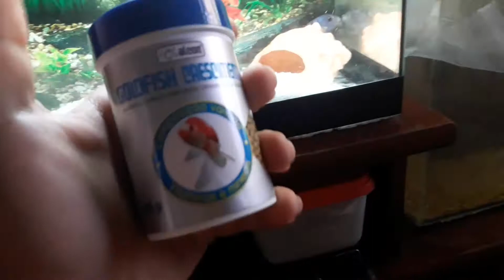Alimentando meus peixes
Aquarismo__________ISTAGRAN_____________
Estou no Instagram como @amante_do_aquarismo